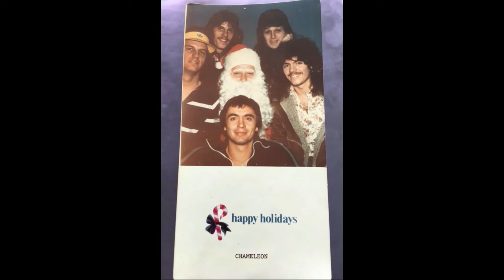Chameleon - I can´t tell you now (1982)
Chameleon was a Minnesota-based band from 1976 to 1988 featuring Yanni on Keyboards, Dugan Mcneill on bass and vocals, Johnny Donaldson on guitar, Charlie Adams on the very first rotating drum set, Mark Anthoney on lead vocals and keyboards, Peter Diggins on lead vocals and main guitars, and Donny Paulson on guitars and vocals.